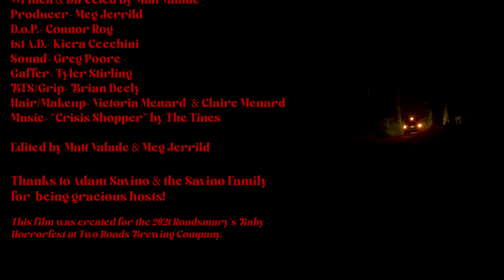Velvet Street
A short horror-comedy film shot over the course of a single cold night in October 2021 for the Two Roads Horrorfest.   That's the reason there's a kazoo and some Two Roads bottles, although the kazoo was gonna be in there regardless.  Who doesn't love a good kazoo?

"Velvet Street" (Director's Cut)
Written & Directed by Matt Valade
Produced by Meg Jerrild
Presented by Kicker Pictures

Starring Erin Valade, Alex McGuire, Sam Bass, Sara Goldring & Tyler Stirling

Director of Photography: Connor Rog
1st Assistant Director: Kiera Cecchini
Gaffer: Tyler Stirling
Sound Engineer: Greg Poore
Grip/BTS: Brian Deely
Hair & Makeup: Victoria & Claire Menard
Location Manager: Adam Savino
Edited by Matt Valade & Meg Jerrild